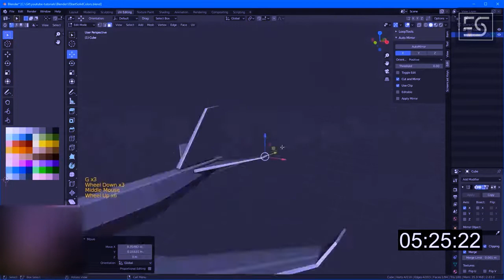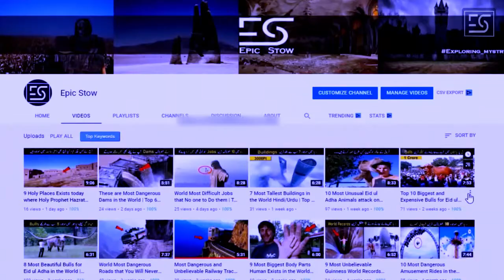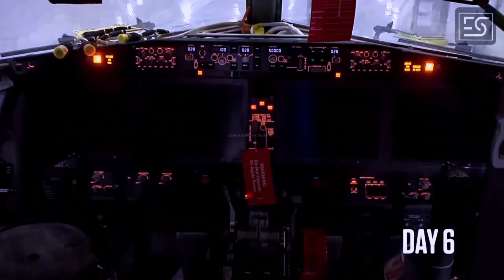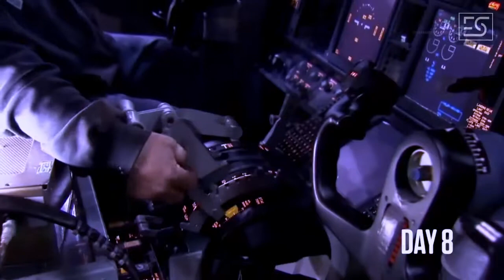This is the Perfect Way of Manufacturing Process of Passenger Airplanes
Jabse humans ne parindo ko hawoun men udte howe daikha hy har insan isi koshish men laga hy k who kisi na kisi trh hawa men safar kare na sirf enjoy kerne k lye balke waqt k ziyah ko bachaye pehle pehl to humans ne bht e tez se tez transport ko develop kya jab unse kamyabi milna shuru howi to hawa men safar kerne k lye jahaz banana ka bhi idea mil geya jo hazaron km ko mahaz chand ghanton k awaz samait deta hy jise pehle k time loog kayi kayi dino balke mahino men the kerte they .. lekin keya apne kabhi socha hy k itna bada bhadi bharkam jahaz ko kis trh factory men banaya jata hy aur yeh kese itni speed se ud pata hy in sb facts ko isi video men daikhin ge …

Making Process of Chips from Potatoes in Factories | فیکٹری میں آلوؤں سےچپس کیسے تیار کرتے ہیں

Most Ugly Foods that only Eated in China | چاہنہ میں غلیظ ترین کھاہے جانے والے کھانے